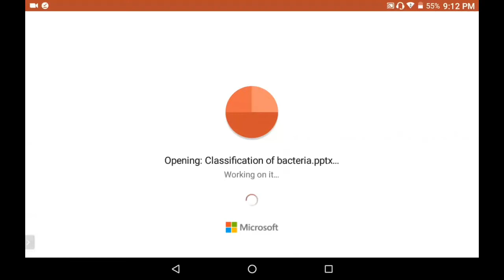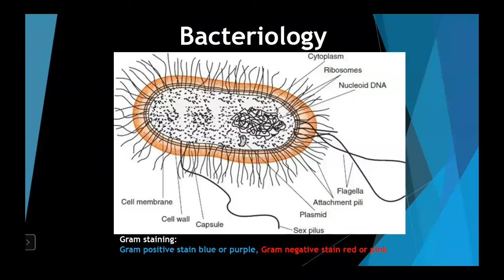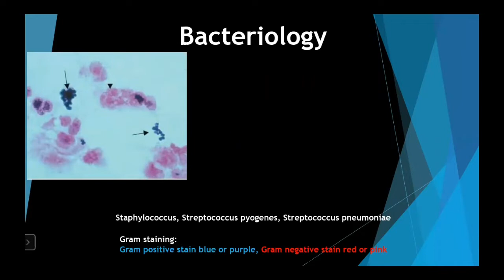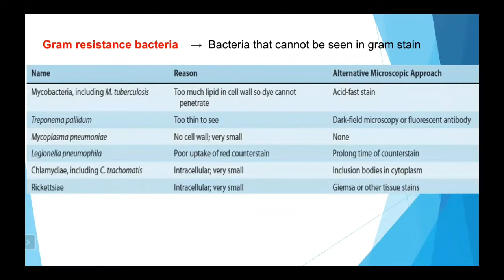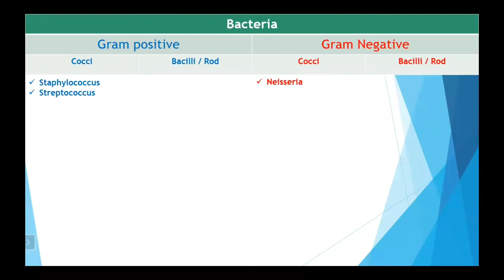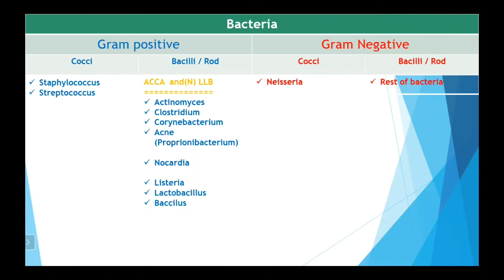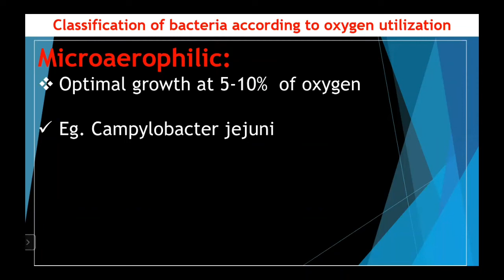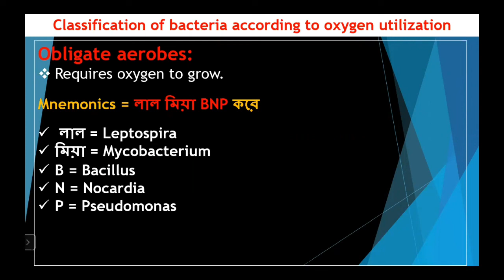Classification of Bacteria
Must to know topic for all postgraduate entry exam